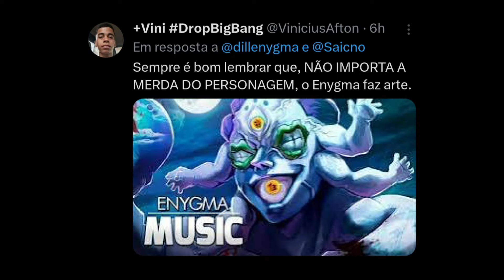7 Cores de Morte | Douma (Kimetsu no Yaiba) | Enygma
Prévias e Notícias Sobre os Artistas da cena da Musica Nerd
OBS: TÍTULO MERAMENTE ILUSTRATIVO
que passam por aqui...